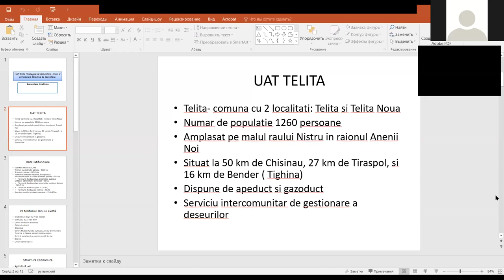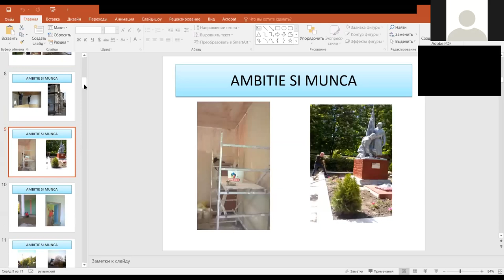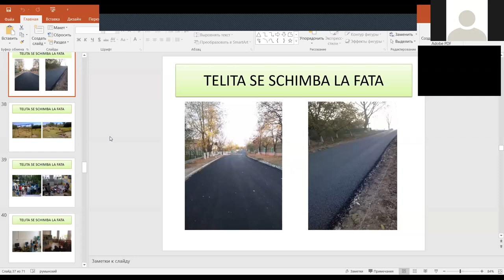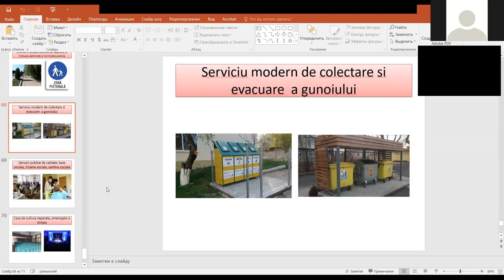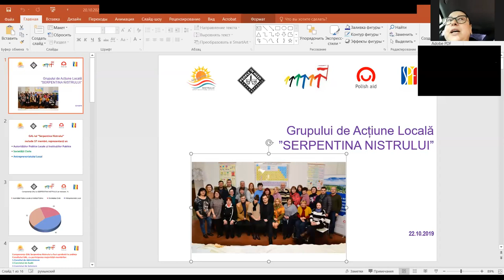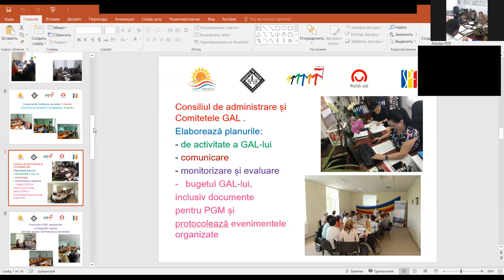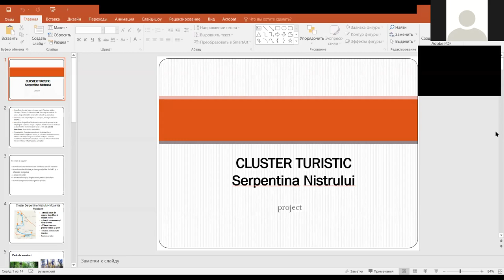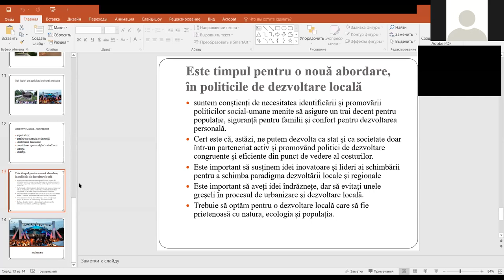Alesele locale de la primul mandat învață cum să valorifice potențialul oamenilor și localităților!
O nouă experiență pentru alesele locale de la primul mandat. Congresul Autorităților Locale din Moldova (CALM) și Entitatea Națiunilor Unite pentru Egalitatea de Gen și Abilitarea Femeilor – (UN Women) au organizat pentru femeile primar o nouă vizită de studiu online. De această dată, gazdă a fost Rodica Rusu, primar la al doilea mandat în satul Telița, Anenii Noi. Chiar dacă e prea puțin un mandat pentru a reuși să transformi o localitate, cu mult efort, cu idei inovatoare, cu dedicație și energie inepuizabilă, Rodica Rusu a reușit.